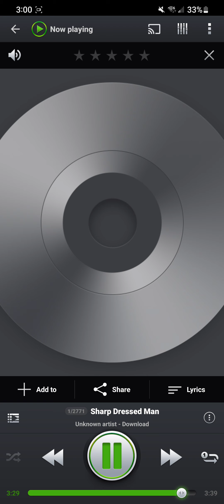Nickelback Sharp Dressed Man Rebassed & Mastered By Me.